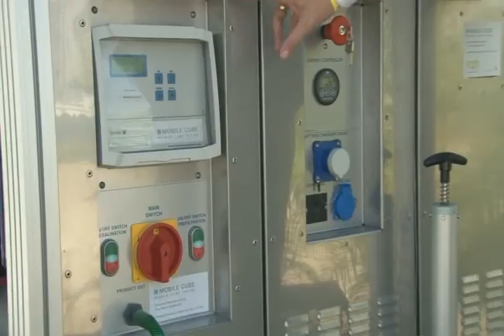GREEN ECO SYS 01